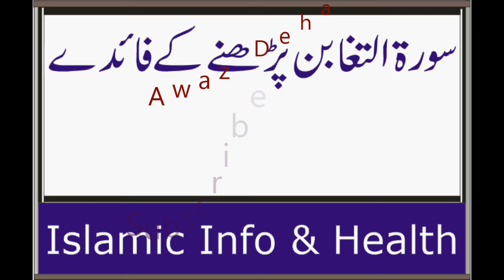surah Taghabun ki fazilat | surah al Taghabun benefits in Urdu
In this video, you can learn about surah al Taghabun benefits in Urdu so you much need to follow the instructions which given in this video.